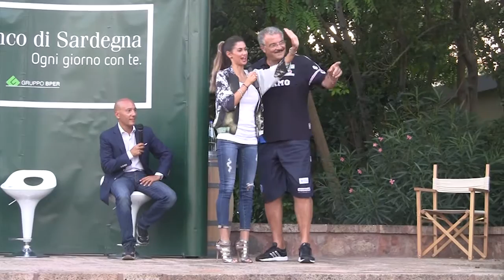Presentazione Dinamo Sassari - Tenute Sella e Mosca 2a. Parte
Un piccolo riassunto della presentazione della squadra avvenuta nella splendida cornice delle tenute Sella & Mosca.
Purtroppo non è stato possibile effettuare le riprese dell'ultima parte della presentazione a causa dell'oscurità.